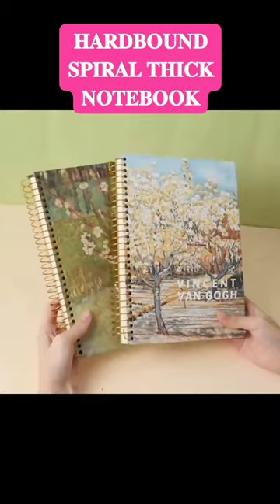16k Van Gogh Hardbound Spiral Thick Big Notebook Sheets 151 Watercolor Loose Notebook Metal Ring